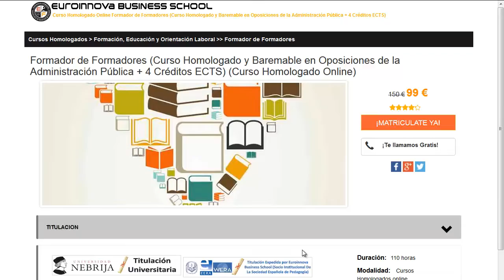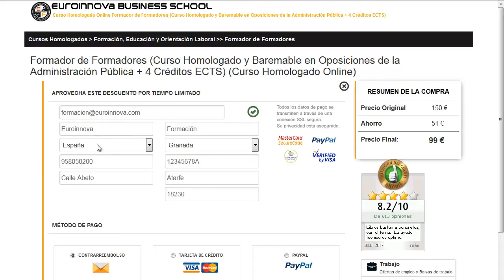ser profesor de autoescuela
ser profesor de autoescuela. realiza  ser profesor de autoescuela en Euroinnova. Con nosotros obtendrás los mejores descuentos y becas.Toda nuestra formación en ser profesor de autoescuela los podrás hacer a distancia.

Tan solo tienes que visitar nuestra web buscar tu curso, master o postgrado y matricularte en el aquí puedes buscar tu curso o master

Euroinnova Formación te brinda la más completa formación en ser profesor de autoescuela. No dudes más y visítanos, en nuestro buscador descubrirás a todos los cursos de ser profesor de autoescuela.

En este video de ser profesor de autoescuela te ayudamos a apuntarte así como, te contamos el proceso a seguir para realizar tu curso no lo dudes más y visítanos ¡No te arrepentirás de hacer tu formación con nosotros!.